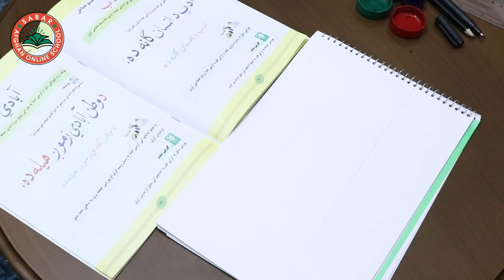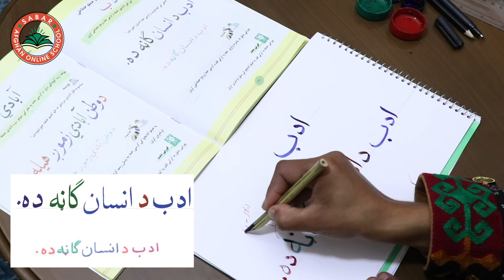Class 3 - Handwriting | literature | How to write literature step by step 2022 - Lesson 22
Class 3 - LESSON 21 _  HANDWRITING  /   د حسن خط مضمون لوست ۲۱ ـ  دریم ټولګی

Literature is the jewel of man
 ادب د انسان ګاڼه ده
ادب جواهر انسان است

د صبار_افغان_آنلاین_ښونځی